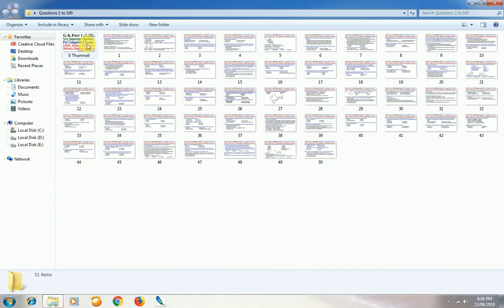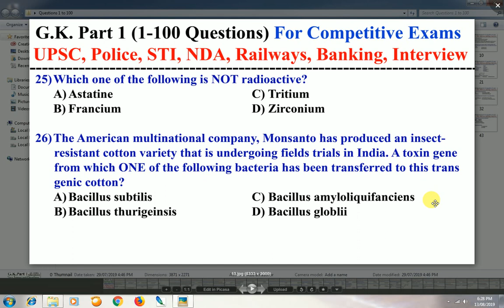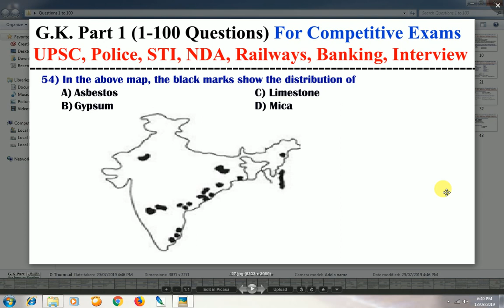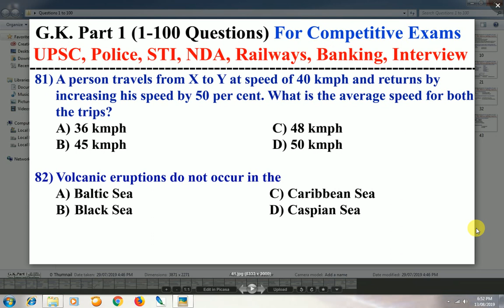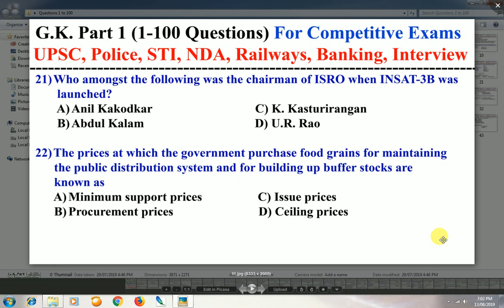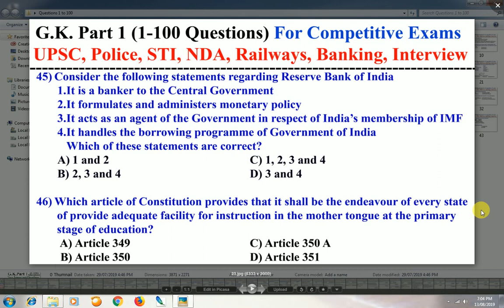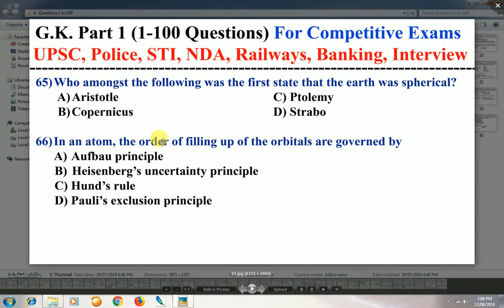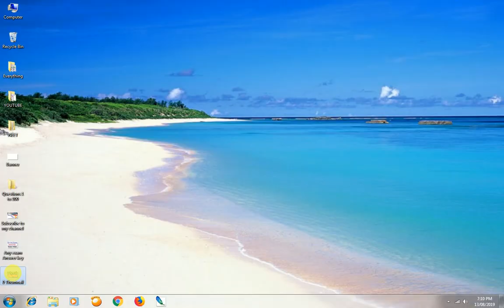UPSC, POLICE, STI, NDA, Railways, Banking and Interviews G.K. Part 1 (Questions 1 to 100)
Our channel uploads answer key of many biological entrances. NEET, MHT-CET, AIIMS, NET AND SET like exams of life science students.